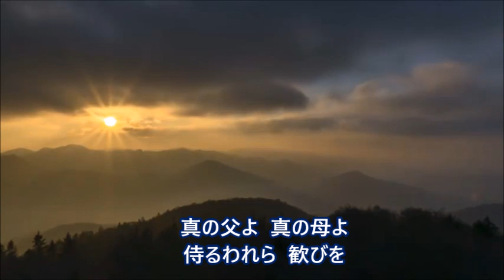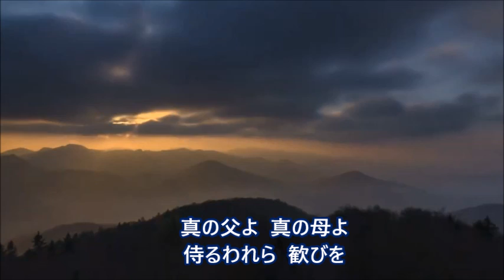聖歌56番「待ちしこの日(オルガン伴奏)」[天の父母様聖会]